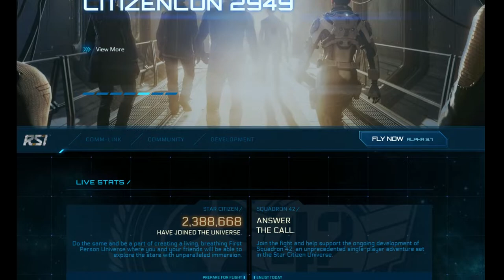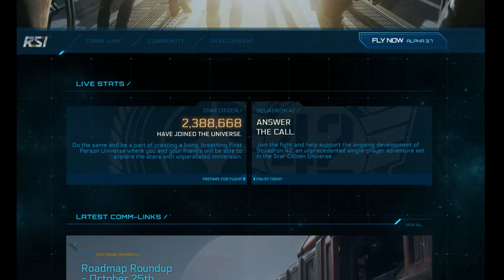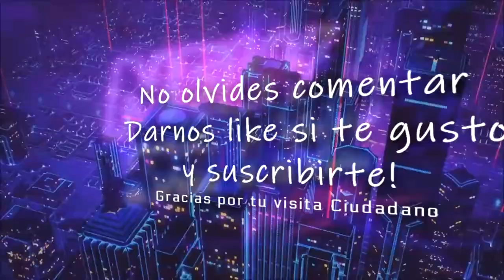Prueba Star Citizen Gratis con el Free Fly !